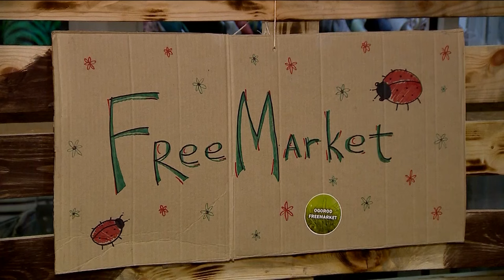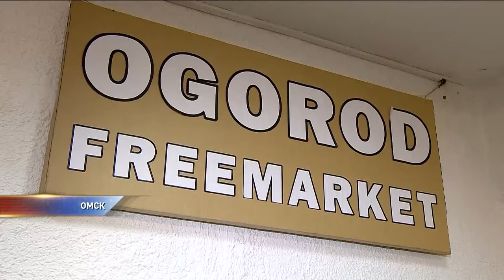Омичи на ярмарке избавились от ненужных вещей